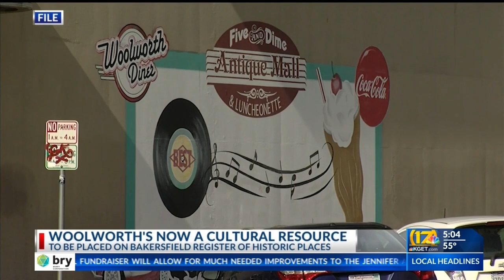Woolworth Building designated cultural resource